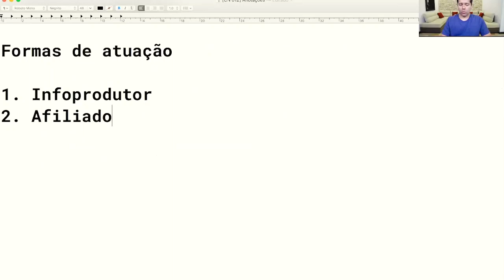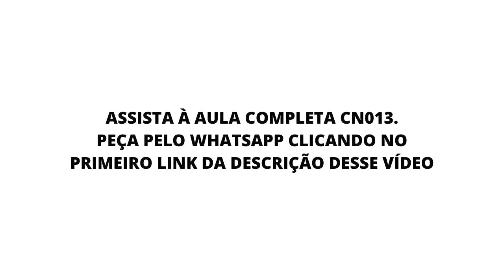Infoproduto tem boa comissão sendo afiliado | Nômades Digitais